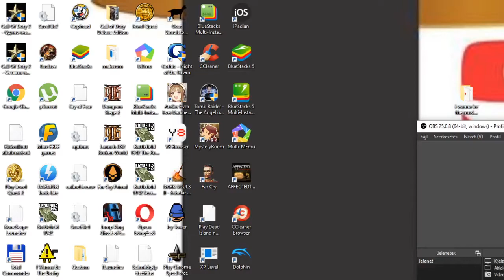EC #136: Far Cry Statistics Mode Fort Realistic no death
Fort Realistic